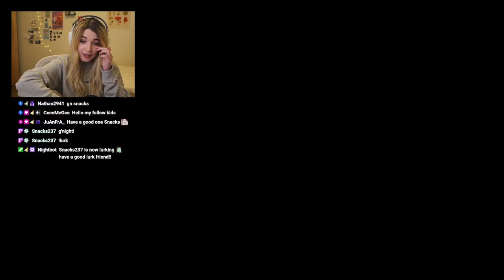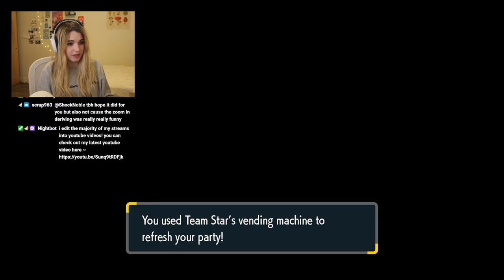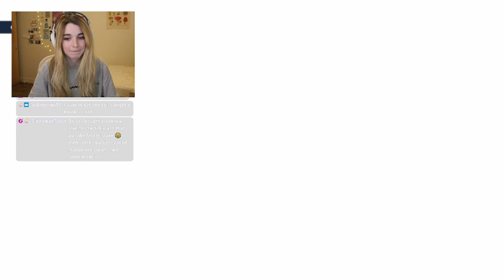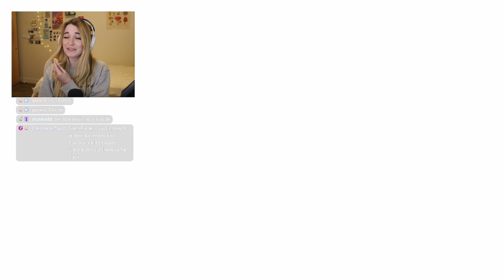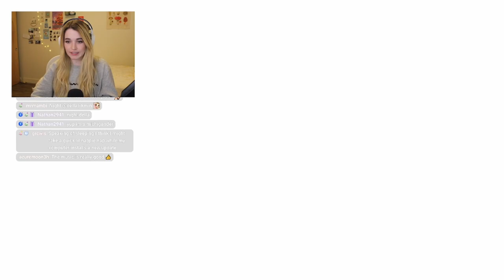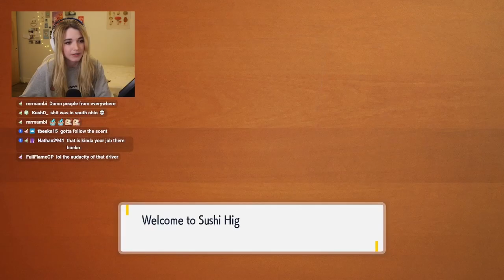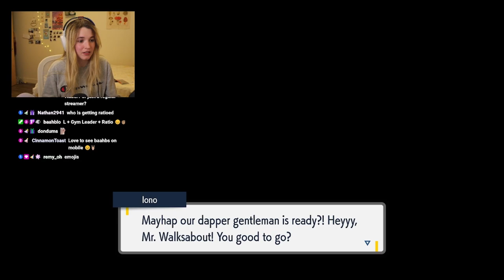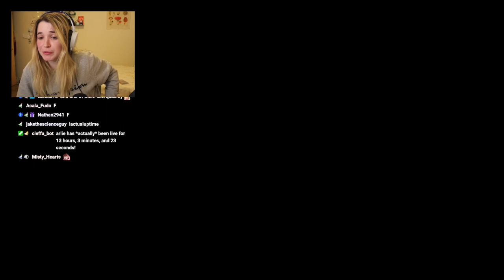Playing Pokémon Violet for 24 Hours Straight (3)